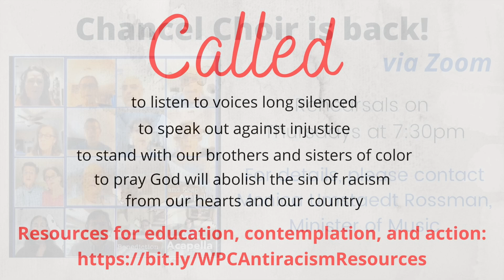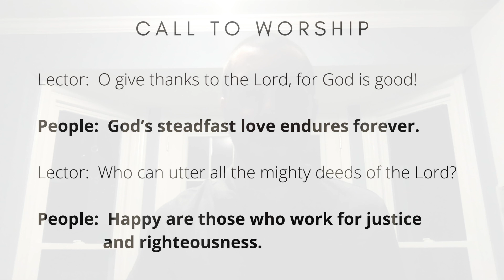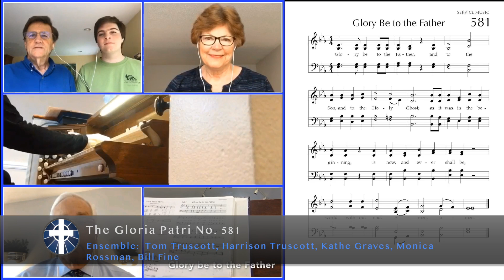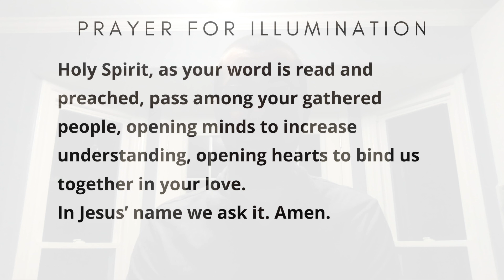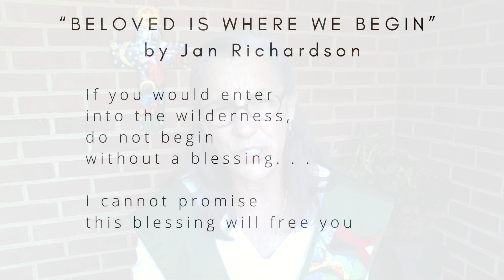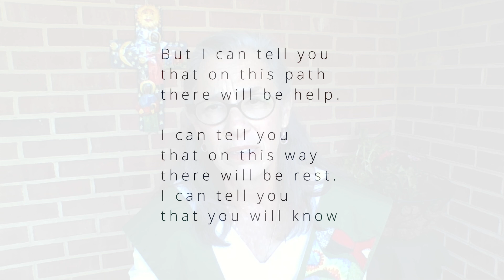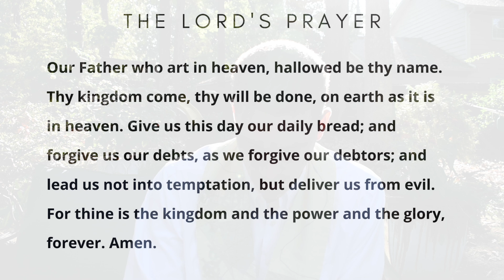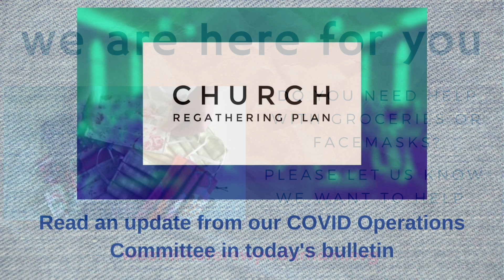WPC Durham - October 11, 2020 Worship Service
Let us know you're here! Sign our online attendance register

Make sure your sound is turned on. You may want to click the option (lower right) to enlarge the screen. If you experience audio-video synchronization issues, you may need to refresh the app in your browser.

Additional music and text in public domain.